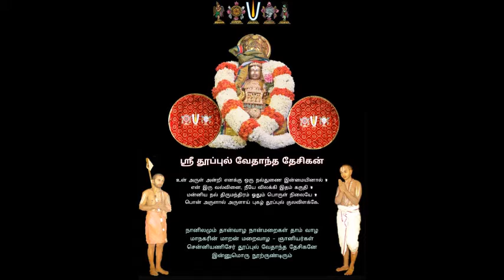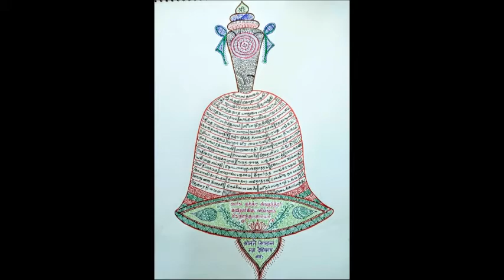109 - slOkams 2 - 6th - adhikAra parigraha paddhati = "pAdukaigaLin mahimai" upanyAsams